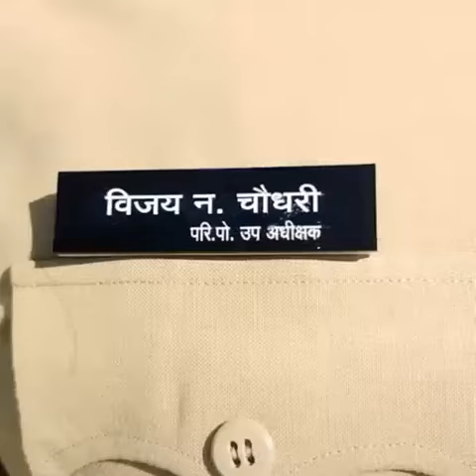DYSP Vijay_Chaudhary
By-Uttreshwar_Gore&Kusti-Sport